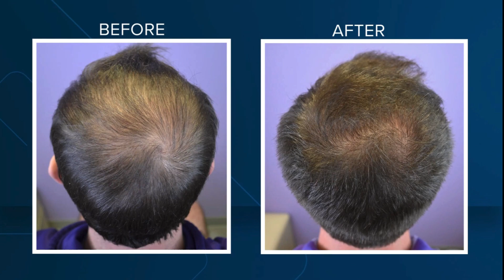Old medicine finds new life as inexpensive hair loss treatment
4WWL-TV visited Dr. Rogers in her office in New Orleans after the NY Times story on minoxidil pill for hair loss. Dermatologist and hair restoration specialist Dr. Nicole Rogers started Braden on Finasteride a year ago. It's a male hormone blocker, but can take three-to-five years to see significant regrowth. So, earlier this year, she started him on oral Minoxidil.

“That's when it started blowing up. It looked great in comparison,” Brignac said.